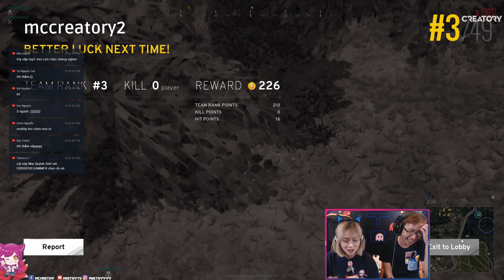Misthy đàm đạo với 7 về PUBG: "Đồ đẹp quan trọng hơn SÚNG" || Streaming Highlight #48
✩ Hộp thư đóng góp ý kiến hoặc ý tưởng